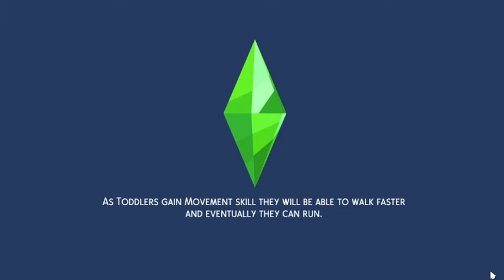Twins Age Up, (Atsila, and Awanye )- Personal Save ABC Legacy EP 19 - The Sims 4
Open Me!!

RULES FOR EVERY GIVEAWAY FROM HERE ON OUT ARE AS FOLLOWS.
1. COMMENT ON THIS VIDEO YOUR FAVORITE SERIES, AND WHAT EPISODE MADE IT YOUR FAVORITE AND WHY?! :)
2. 2, JOIN DISCORD CHANNEL AND CHANGE THE NAME ON THERE TO YOUR YOUTUBE NAME (BY NICKNAMING YOURSELF.)
3. 3. :) YOU MUST COMMENT MORE IN-DEPTH INSTEAD OF JUST A COUPLE WORDS AT LEAST HAVE A SENTENCE PLEASE. "HI, COOL, NICE" ARE NOT ELIGIBLE TO BE ADDED TO THE GIVEAWAY...
4. PLEASE MAKE SURE TO COMMENT ON YOUR FAVORITE PART ABOUT THE VIDEO.
THE RULES ARE A MUST HAVE, IF YOU DO NOT COMPLETE A STEP THEN YOU WILL NOT BE ELIGIBLE TO BE IN THE GIVEAWAY. THE PEOPLE WHO ALWAYS COMMENT LONG ON TOPIC COMMENTS DAILY OR AT LEAST CONSISTENT ON MY SERIES THEY ENJOY.

Hey y’all
I am a deaf gamer by the name of BlackRoseKYT on YouTube and go by Kimi. That’s right DEAF gamer! I finally have the courage to start a channel it’s a gaming channel. It’s been a dream of mine to do for as long as I can remember My goal for the next two months is to reach 250 subscribers I am trying to reach for the stars, you guys! THIS IS NOT A SUB4SUB channel. Watch some fun videos I have posted. I read and try to comment on ALL comments!! You should check out my videos on YouTube, leave a comment about the video any suggestions, comments, or tips are muchly appreciated! Comment on the discussion side of my YouTube channel any videos you would like to see

I am currently omitting Fallout 4 and State of Decay 2 Juggernaut edition until I get more of a following. But if you are watching these series and enjoy them let me know I will happily bring them back!

THE CURRENT UPLOAD SCHEDULE IS:
- Monday – Sims 4 Teen runway challenge (8am) ,and 2:30 pm is for Every Lot Trait Challenge
- Tuesday – sims 4 Cas challenges (8AM)
- Wednesday – sims 4 100 baby challenge (8am) , and 2:30 pm for 7 babies One Adult
- Thursday – sims 4 build challenge (8am)
-Friday – Rags to Legacy Challenge (8am), and 2:30pm for Rise to Stardom Series (get famous LP)
- Saturdays – Personal Save File Episodes (8:30am)
-Sunday – Person Save File Episodes (8:30am)

IF YOU JOIN DISCORD, PLEASE READ THIS!!
-Make sure you join and change your profile nickname (in serve chat )to your YouTube name… All the subscribers will have there own color later!!

Won't you guys help a girl out with her dreams of reaching her 500-subscriber mark?

P.S if you yourself are not a fan that is fine, feel free to share my channel on your FB wall, on your YT videos, or just in general like Facebook messaging 😊